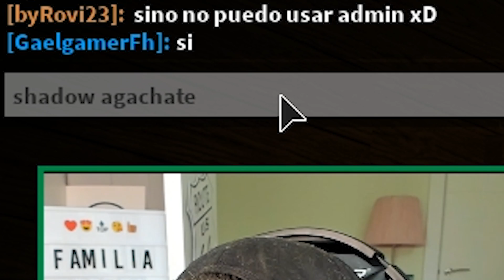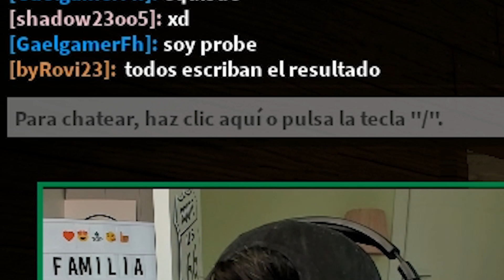PIGGY con COMANDOS de ADMIN !!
En este nuevo video de roblox piggy en español vamos a probar la nueva actualizacion con comandos de admin en servidores vip de piggy